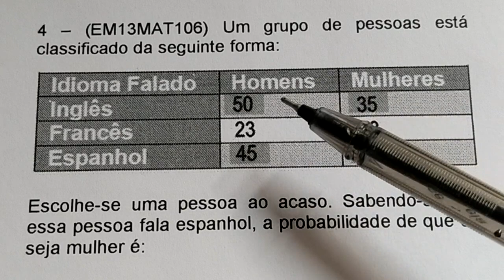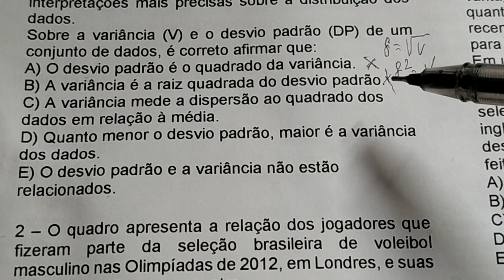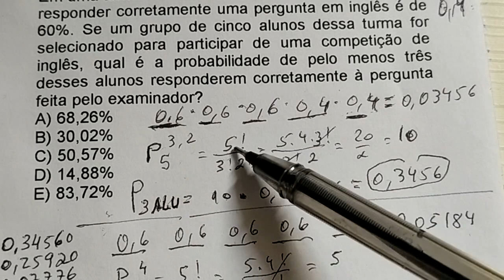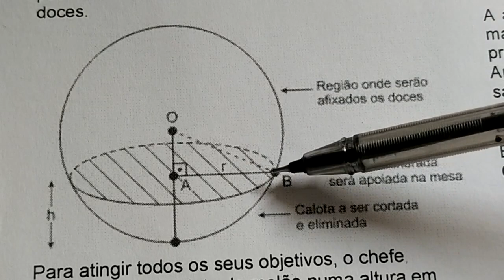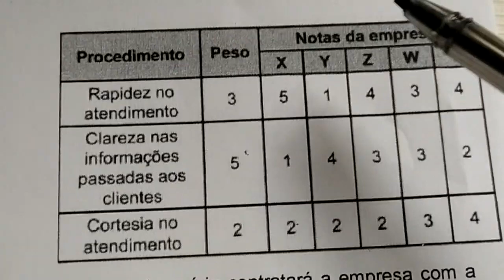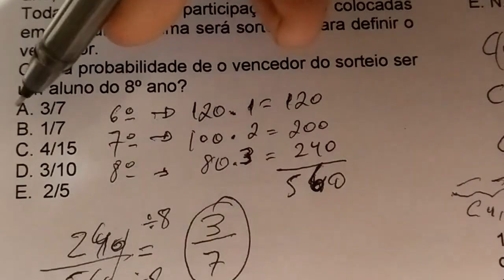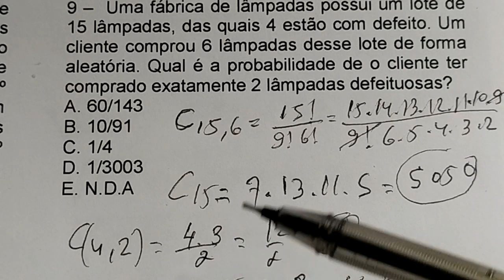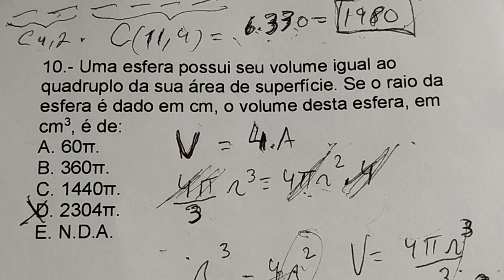10 QUESTÕES DE MATEMÁTICA RESOLVIDA - TIRANDO SUAS DÚVIDAS DE VERDADE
1. Em estatística, as medidas de dispersão, como a variância (V) e o desvio padrão (DP), são fundamentais para descrever o espalhamento dos dados em torno de sua média. A compreensão correta dessas medidas permite que analistas e pesquisadores façam interpretações mais precisas sobre a distribuição dos dados.
Sobre a variância (V) e o desvio padrão (DP) de um conjunto de dados, é correto afirmar que:
A) O desvio padrão é o quadrado da variância.
B) A variância é a raiz quadrada do desvio padrão.
C) A variância mede a dispersão ao quadrado dos dados em relação à média.
D) Quanto menor o desvio padrão, maior é a variância dos dados.
E) O desvio padrão e a variância não estão relacionados.

2 – O quadro apresenta a relação dos jogadores que fizeram parte da seleção brasileira de voleibol masculino nas Olimpíadas de 2012, em Londres, e suas respectivas alturas, em metro.
A mediana das alturas, em metro, desses jogadores é
A.  1,90.
B. 1,91.
C. 1,96.
D. 1,97.
E. 1,98.

3 – (EM13MAT106) Nos últimos anos, a tecnologia e a conectividade globalizada influenciaram significativamente o aprendizado de novas línguas. Em um ambiente global, a habilidade de falar múltiplos idiomas, especialmente o inglês, é vista como uma vantagem competitiva tanto no mercado de trabalho quanto na vida acadêmica. Segundo pesquisas recentes, a exposição ao inglês desde cedo contribui para a maior fluência e compreensão desse idioma.
Em uma turma de alunos, a probabilidade de um aluno responder corretamente uma pergunta em inglês é de 60%. Se um grupo de cinco alunos dessa turma for selecionado para participar de uma competição de inglês, qual é a probabilidade de pelo menos três desses alunos responderem corretamente à pergunta feita pelo examinador?
A) 68,26%
B) 30,02%
C) 50,57%
D) 14,88%
E) 83,72%

4 – (EM13MAT106) Um grupo de pessoas está classificado da seguinte forma:
Escolhe-se uma pessoa ao acaso. Sabendo-se que essa pessoa fala espanhol, a probabilidade de que ela seja mulher é:

a) 0,24
b) 0,35
c) 0,41
d) 0,97
e) N.D.A

5 – Para decorar uma mesa de festa infantil, um chefe de cozinha usará um melão esférico com diâmetro medindo 8 cm o qual servirá de suporte para espetar diversos doces. Ele irá retirar uma calota esférica do melão, conforme ilustra a figura, e, para garantir a estabilidade deste suporte, dificultando que o melão role sobre a mesa, o chefe fará o corte de modo que o raio r da seção circular de corte seja de pelo menos 2 cm. Por outro lado, o chefe desejará dispor da maior área possível da região em que serão afixados os doces.

Para atingir todos os seus objetivos, o chefe deverá cortar a calota do melão numa altura em centímetro, igual a

6 - Com o objetivo de contratar uma empresa responsável pelo serviço de atendimento ao público, os executivos de uma agência bancária realizaram uma pesquisa de satisfação envolvendo cinco empresas especializadas nesse segmento. Os procedimentos analisados (com pesos que medem sua importância para a agência) e as respectivas notas que cada empresa recebeu estão organizados no quadro.

A agência bancária contratará a empresa com a maior média ponderada das notas obtidas nos procedimentos analisados.
Após a análise dos resultados da pesquisa de satisfação, os executivos da agência bancária contrataram a empresa
A) X.
B) Y.
C) Z.
D) W.
E) T.

7 – Uma empresa, em reconhecimento ao desempenho de 10 de seus funcionários, decide dar-lhes um bônus. Para tanto, a empresa distribuiu um total de R$ 25.000,00, de acordo com a Tabela a seguir:

Nessas condições, o desvio padrão dos bônus pagos é dado por:

8 - Em uma escola, há uma competição anual de talentos. Para participar, os alunos de diferentes séries podem se inscrever. Cada aluno inscrito receberá uma quantidade de fichas de participação proporcional à sua série: alunos do 6º ano recebem uma ficha, alunos do 7º ano recebem duas fichas, e alunos do 8º ano recebem três fichas. No total, inscreveram-se 120 alunos do 6º ano, 100 alunos do 7º ano, e 80 alunos do 8º ano. Todas as fichas de participação serão colocadas em uma urna, e uma será sorteada para definir o vencedor.
Qual a probabilidade de o vencedor do sorteio ser um aluno do 8º ano?
A. 3/7
B. 1/7
C. 4/15
D. 3/10
E.  2/5

9 –  Uma fábrica de lâmpadas possui um lote de 15 lâmpadas, das quais 4 estão com defeito. Um cliente comprou 6 lâmpadas desse lote de forma aleatória. Qual é a probabilidade de o cliente ter comprado exatamente 2 lâmpadas defeituosas?
A. 60/143
B. 10/91
C. 1/4
D. 1/3003
E. N.D.A

10.- Uma esfera possui seu volume igual ao quadruplo da sua área de superfície. Se o raio da esfera é dado em cm, o volume desta esfera, em cm3, é de:
A. 60π.
B. 360π.
C. 1440π.
D. 2304π.
E. N.D.A.